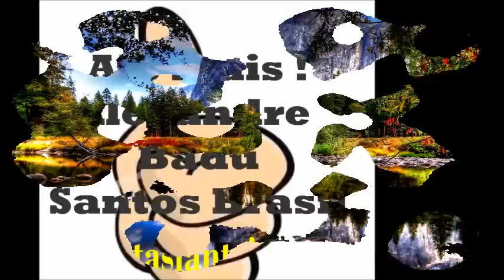SLIDE SHOW BELEZA EXTASIANTE (4)